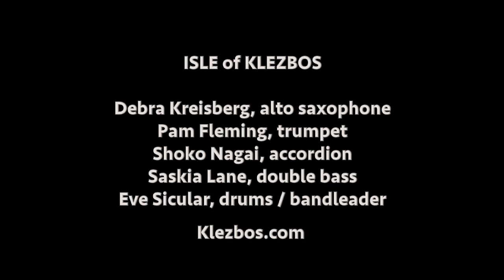Mosholu Barbecue: Isle of Klezbos (klezmer boogaloo, composer Debra Kreisberg) Joe's Pub NYC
MOSHOLU BARBECUE, composed by Debra Kreisberg and performed by Isle of Klezbos (featuring Debra on saxophone). Klezmer boogaloo live in concert, Joe's Pub at The Public Theater 10/25/2018 NYC.

ISLE of KLEZBOS
Debra Kreisberg, alto saxophone
Pam Fleming, trumpet
Shoko Nagai, accordion
Saskia Lane, double bass
Eve Sicular, drums | bandleader

A new original piece, from a performance celebrating the band's 20th anniversary year.

Videography by Rich Brotman and the Joe's Pub technical crew; video editor Rich Brotman. Postcard photography by Albie Mitchell; graphic design by Allison Kolarik.

For more about the band: Klezbos.com